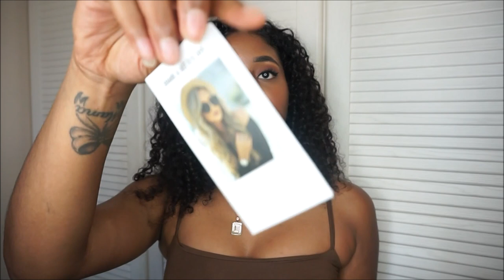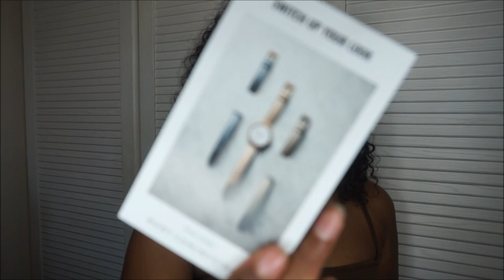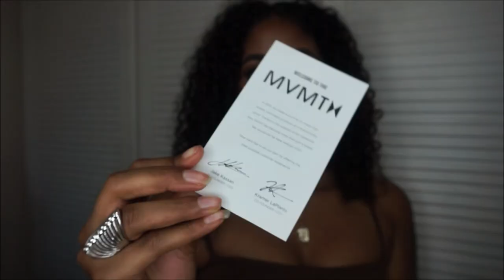MVMT UNBOXING || TRY ON + REVIEW || ARE THEY BETTER THEN MICHAEL KORS?!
Hi babes.

Today I am back with an unboxing video. I received a package from MVMT and I wanted to share anything with you guys!